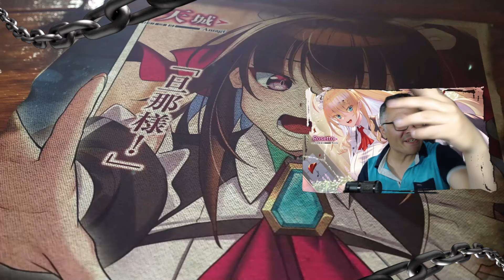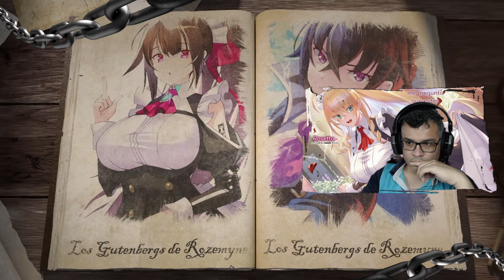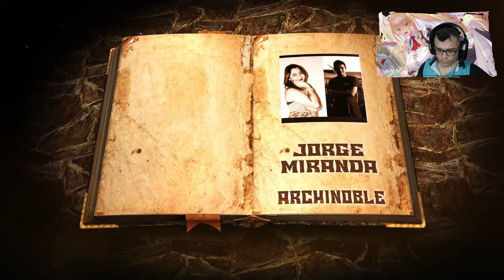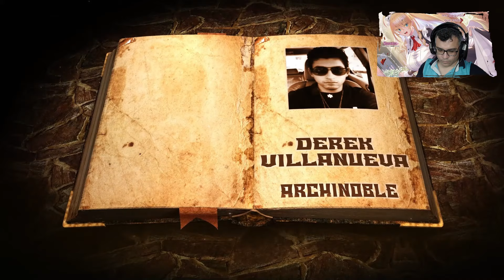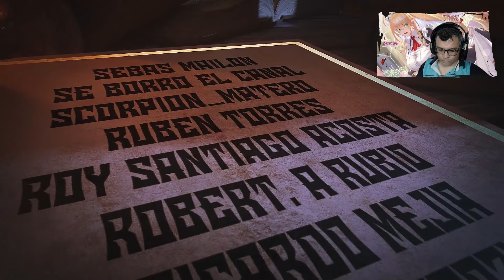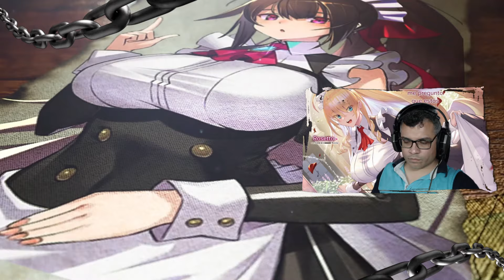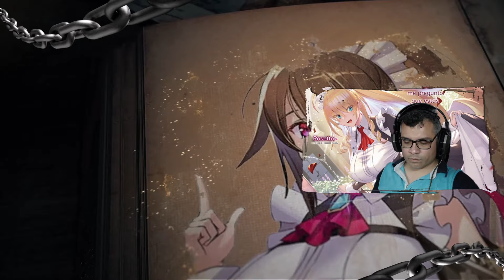Ni los altos Rangos del Ejercito Pueden contra este Prota / V.04 - C.05-4 /Recap OreAku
Tenemos mas de esta parte de la historia que espero disfruten...

📋 Menu del Video:

⏲ 00:00 Introducción
⏲ 00:53 Inicio del Resumen